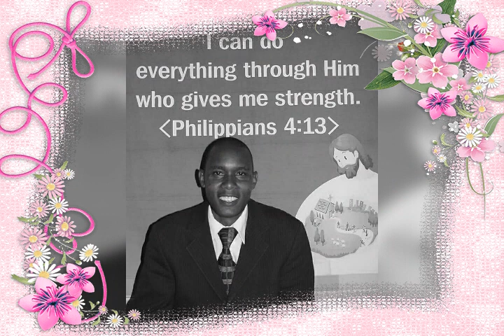Pastor George Ole Lemein Family photos